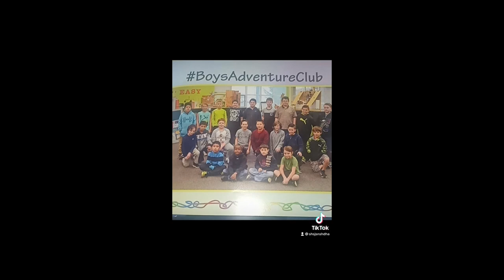The FUNKIST guy around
So new channel rule if someone gifts a game to me on steam I have to do at least one video on it. this is probably a bad idea but this will be just the start.

Thank-you Mr. Tophatman for gifting me Lethal League Blaze

And a special Thank-you to that one guy at school for saying this was a good idea.

Socials!